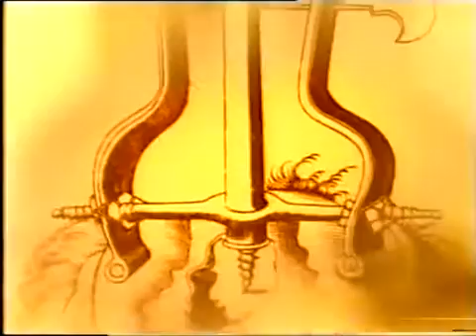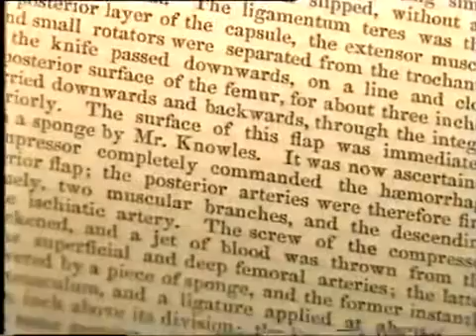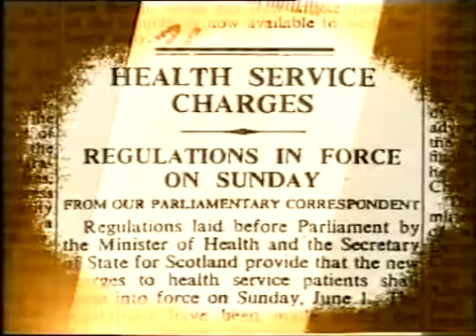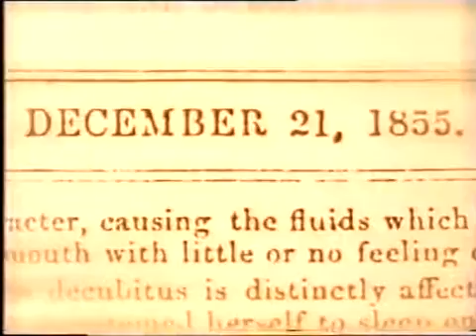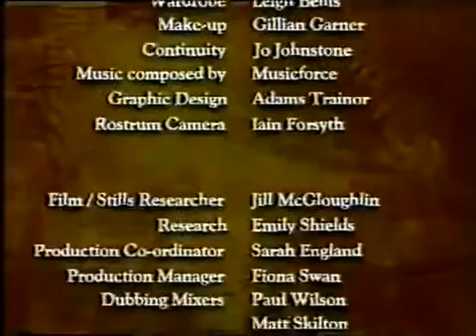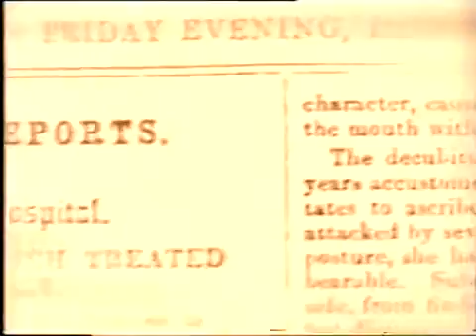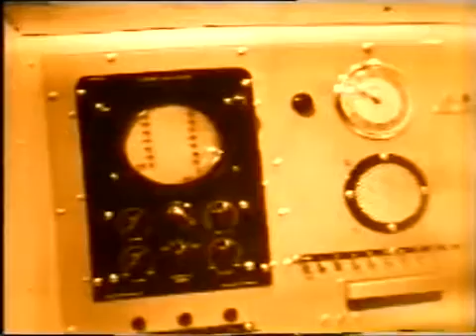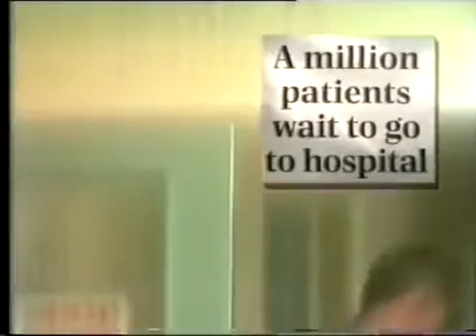History File Medicine through Time P5 Surgery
BBC History File documentary for schools on the Schools History Project topic of Medicine through Time.